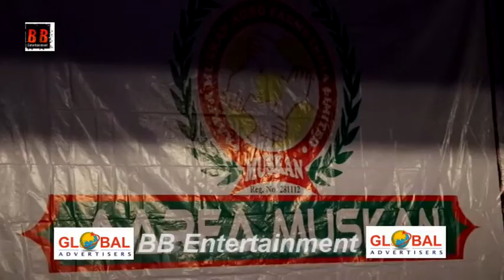Aarfa Muskan Agro Products Marketing Farms India Limited Mr Aziz Chaudhary